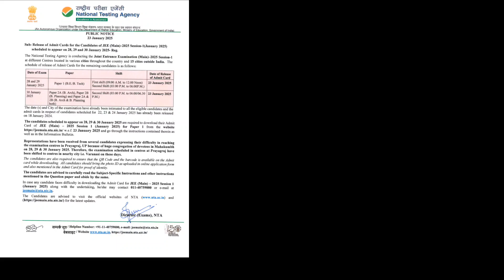NTA JEE Main 2025 Major Update in Tamil | Admit Cards for January 28th, 29th and 30th Shift Released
All the best my dear JEE Aspirants!
JEE Champs!
Come on you can do it!❤️🔥💯

Available at just Rs.5500 till 2nd session - 30th March 2025

You'll Get JEE Main 2025 Questions after Each Shift!

0:00 NTA update!
3:20 Next Shifts Students!